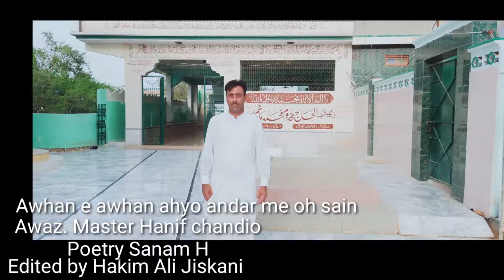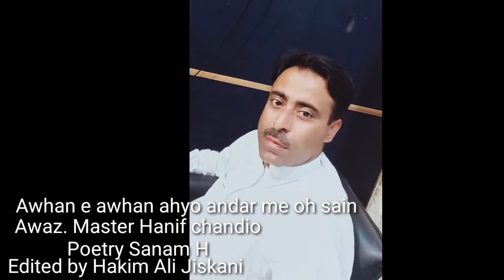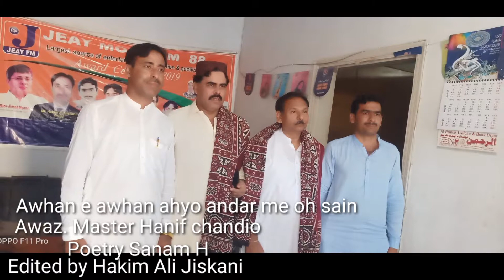Awhan e awhan ahyo andar me oh sain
Awaz Hanif chandio poetry Sanam H